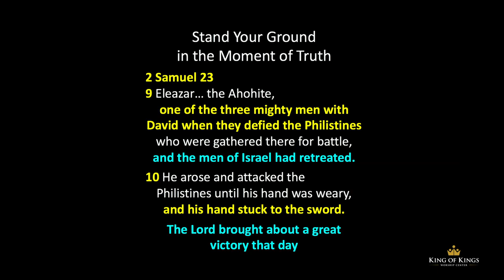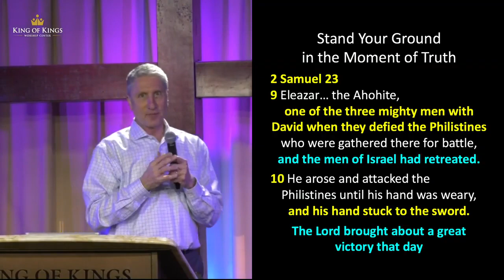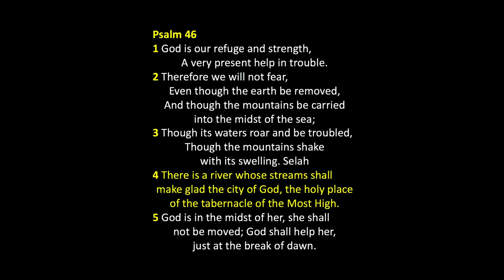Peter Roselle: Becoming One With Your Weapon (2 Samuel 23:10)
This video was recorded on 3/22/2020 during the COVID-19 crisis. These are war-like conditions where fear tries to get us to retreat. But, just like we sang, “I'm no longer a slave to fear, I am a child of God,” we can overcome the enemy of fear. In 2 Samuel 23:9-10 we read about Eleazar, one of three mighty men in David’s army. He stood his ground in the moment of truth and became one with his weapon. The rest of Israel’s army retreated but Eleazar attacked and won. We need to have the same mindset. When Jesus stepped out of the tomb, His resurrection defeated death. Make the decision not to retreat. Make the decision to reject fear and seek the Lord in this time of trouble. Break off that spirit of calamity and terror that's trying to grip your heart and stand your ground in this moment of truth. Eleazar fought so hard that his hand stuck to the sword. God has given us His word as the  “the sword of the Spirit, which is the word of God.” (Ephesians 6:17) Just as Eleazar’s hand become one with his weapon, we need our hand frozen to the Word of God and become one with our weapon.

Be blessed.

What can happen to us when
we're in a time of crisis like this, is that
our root system starts to surface.
You realize the things that have
become cornerstone truths in your life.
Each of us have a different set of verses like that.
This is one of them for me.
2 Samuel 23:9-10
9 And after him was Eleazar…
one of the three mighty men with David when they defied
the Philistines who were gathered there for battle, and
the men of Israel had retreated.
10 He arose and attacked the Philistines until his hand was weary,
and his hand stuck to the sword. The Lord brought about
a great victory that day.
We're in a battle today against COVID-19.
These are War-like conditions and
fear can cause you to retreat.
But, just like we sang, “I'm no longer a slave to fear,
I am a child of God,” we can overcome the enemy of fear.
Eleazar stood his ground in the moment of truth.
The rest of the army retreated but Eleazar attacked and won.
We need to have the same mindset.
When Jesus stepped out of the tomb, His resurrection defeated death.
Make the decision not to retreat.
Make the decision to seek the Lord in this time of trouble.
Break off that spirit of calamity and terror that's
trying to grip your heart and stand your ground in this
Eleazar fought so hard that his hand stuck to the sword.
God has given us His word as the  “the sword of the Spirit,
which is the word of God.” (Ephesians 6:17)
Just as Eleazar’s hand become one with his weapon,
we need our hand frozen to the Word of God and
become one with our weapon.
Dutch Sheets takes it one step further and reminds us
That the word in the Greek for “word” is rhema, which
Means “the spoken word of God.” It doesn’t become
A sword until you SPEAK IT.
In this “Decade of the Decree,” speak God’s word
out loud, stand on the promises of God,  memorize scripture.
Curb your appetite for consuming content that is not redemptive.
You have a lot of free time on your hands -  get in the Word!
We have hundreds of hours of videos on our YouTube channel.
Spend a lot of time going through those videos,
look up the verses, read the transcripts.
What is a better way to spend your free time?
Video games?
Reading endless Facebook posts?
So many of the things we do with our time
is like chewing gum, it tastes good, but
there's no life-giving nourishment.
Become one with your weapon!
This book is the bread of life.
This is food, this is what will keep you
Immune to that spirit of fear, keep you  out of that
pessimistic mindset.
When everybody else is panicking and retreating,
you're standing your ground in the moment of truth.
You become one with your weapon like Eleazar.
We all have family members and friends
that don't know the Lord,
that are still subject to that torment
of the fear of death.
God loves those people.
He said He would pour out His Spirit on all flesh.
Even though they haven't acknowledged Him publicly,
there is a part of their heart that can commune with God.
Ask to Lord to show you how you can open your mouth and
let packets of life come out.
Ask Him to let those packets penetrate the hearts of the people
you are speaking with.
People turn to God when they realize their lives have been
built on sinking sand...
In Matthew 7:24-25 Jesus says,
“Therefore whoever hears these sayings of Mine, and does them,
I will liken him to a wise man who built his house on the rock.